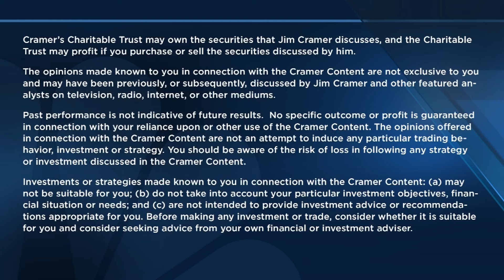Palo Alto Networks CEO goes one-on-one with Jim Cramer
Palo Alto CEO Nikesh Arora joins 'Mad Money' host Jim Cramer to talk SEC protocols for companies facing cybersecurity attacks and China.